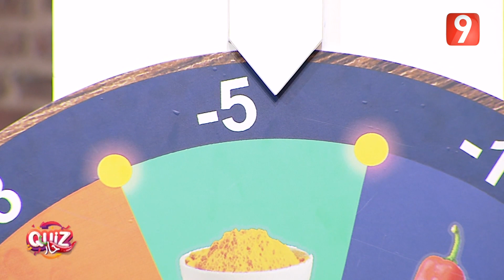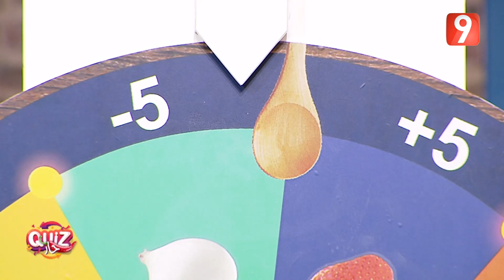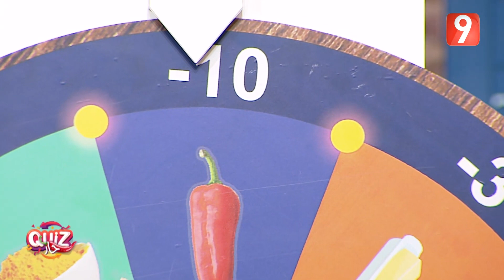بين النعامة و البطريق..أناهو الطائر اللي ما يطيرش؟؟ و كوثر العجلة راكبها جن